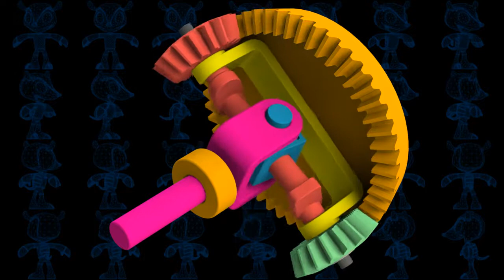Intermittent 1 to 1 With Dwell Time III 3D Model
The third of 3 mechanisms doing the same thing, but using different solutions.
All of them have a 1:1 relation between input/output, but while input is continuous, output changes with time.
This one uses a bevel gears planetary (differential type) combined with a woobling axle mechanism. The speeds add/subtract, resulting in an intermittent movement.
Modeled with Solidworks 2015.
Rendered with Simlab Composer 6 Mechanical Edition.